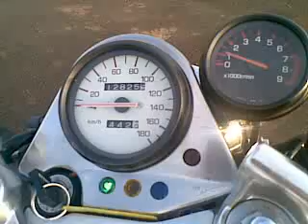Yamaha SRX6 Super Single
A nice example of a 85 IJK SRX600 Super Single with 12,000 Kms rides like new and is really a really fun bike to ride.